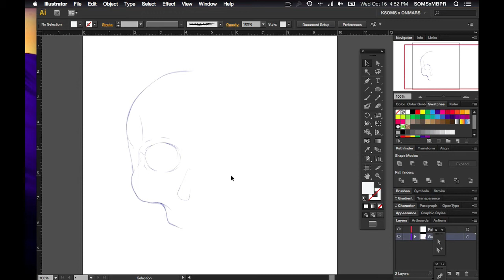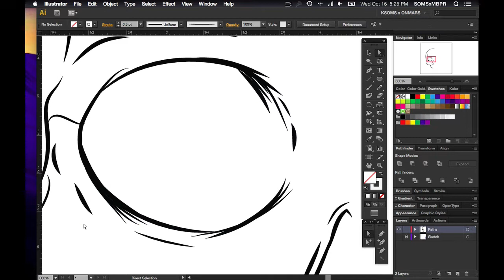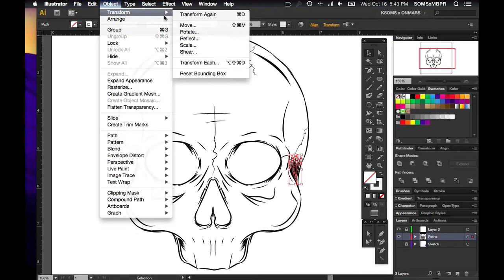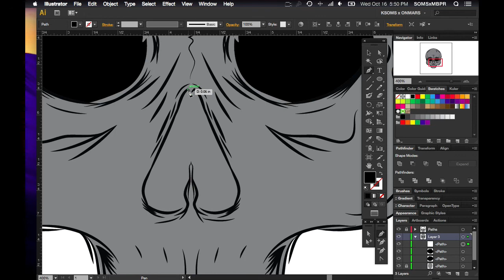KSOMS x AAD001 x Workflow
Just some quick skull action in Illustrator. Part of my "Art a Day" series that I am starting up. Which is exactly that.